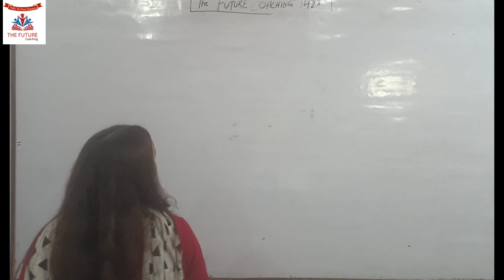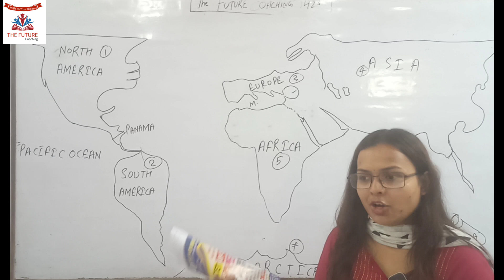WHAT ARE THE 7 CONTINENTS OF WORLD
WHAT ARE THE 7 CONTINENTS OF WORLD|7 CONTINENTS OF WORLD